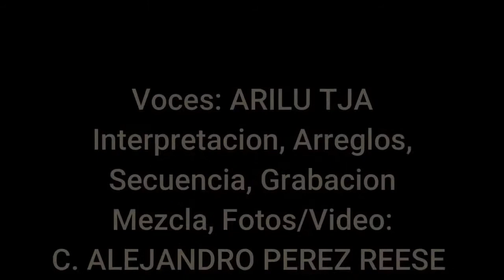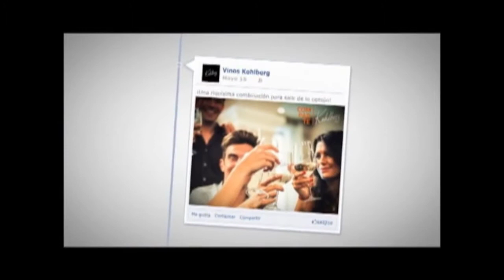Poema a San Roque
Dos  interpretes dedicados a Nuestro Patron San Roque
Interpreta Edmundo  Ávila  Moreno y  Arilu Tarija
Arreglos  Alejandro Pérez Resse